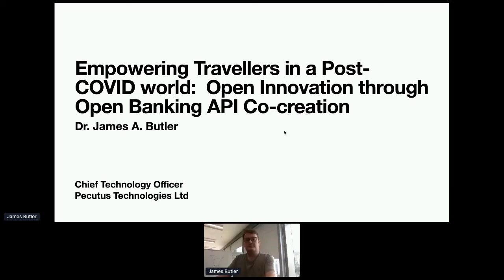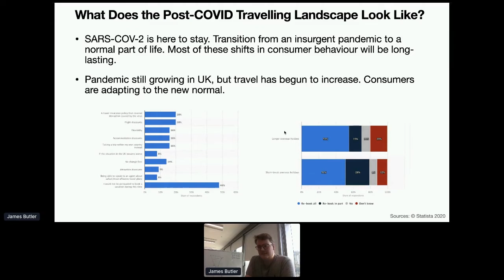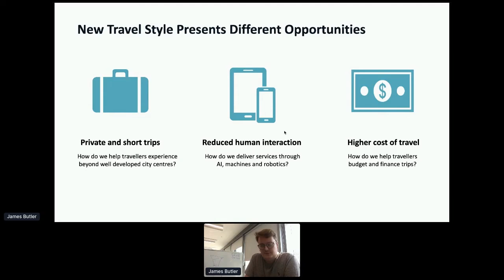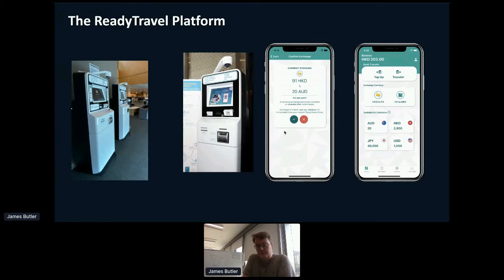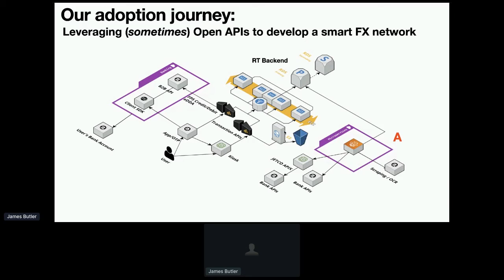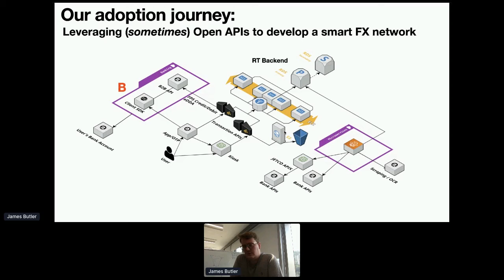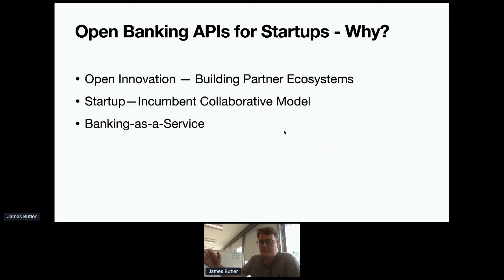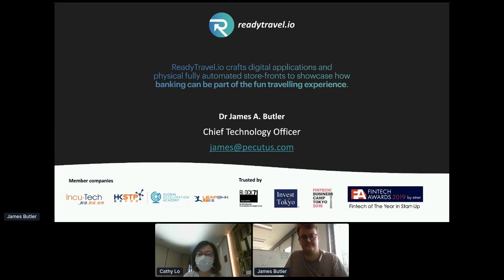Apidays LIVE Hong Kong 2020 - Empowering Travellers in a Post-covid World By Dr. James Butler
Empowering Travellers in a Post-covid World: Open Innovation through Open Banking API Co-creation
Dr. James Butler, CTO at Pecutus (ReadyTravel)